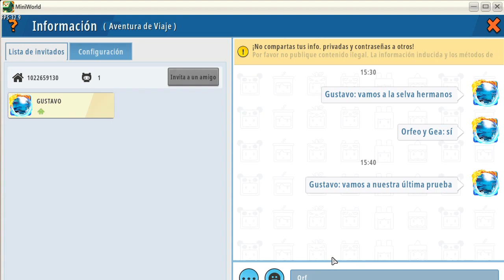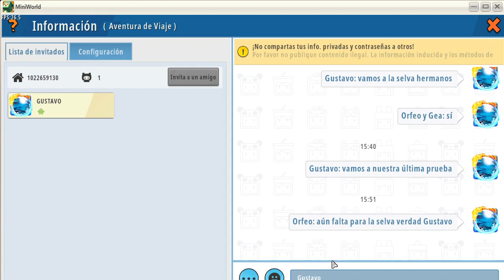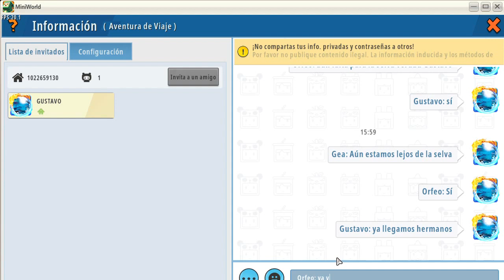Capítulo VIII Temporada 3 Camino a la Selva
Este es capítulo VIII de la tercera temporada, aquí Gustavo y sus hermanos se encaminan a la selva, para cumplir con su prueba final, pero al llegar al templo de Quetzalcóatl o Kulkan, para los mayas, lo encuentran vació